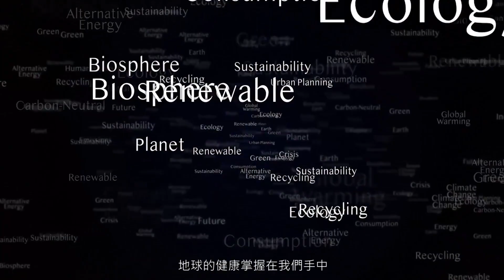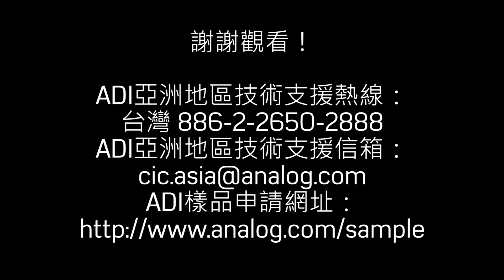ADI助力實現永續發展未來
減少二氧化碳排放，實現永續未來，這並非未來的課題，我們必須立即採取行動。 作為理想的共創合作夥伴，ADI成熟、可靠且安全的領先技術可助力創建永續發展未來。 ADI針對工業邊緣及其他領域應用提供數位化、連接和解譯技術。
我們透過高能效運動控制、精密低功耗資產健康狀況監測、自適性智慧檢測、驅動和控制，協助降低能耗，延長資產使用壽命，並減少使用原物料。 運用ADI現有成熟可靠、準確安全的工業解決方案，立即著手推動工廠數位化轉型。 攜手合作，超越一切可能。